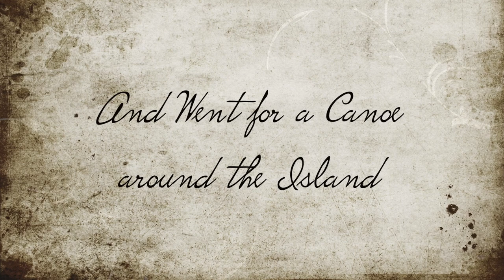Canoe Trip around Burgh Island, England - Summer 2018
In the summer of 2018 we stayed at the Burgh Hotel. The weather was perfect and we canoed around the island and had a picnic on a secluded beach which you could only get to by the sea.

Burgh Island is a tidal island on the coast of South Devon in England near the small seaside village of Bigbury-on-Sea. There are several buildings on the island, the largest being the Art Deco Burgh Island Hotel. The other buildings are three private houses, and a public house, the Pilchard Inn, run by the hotel.